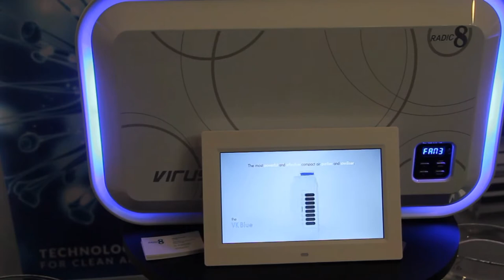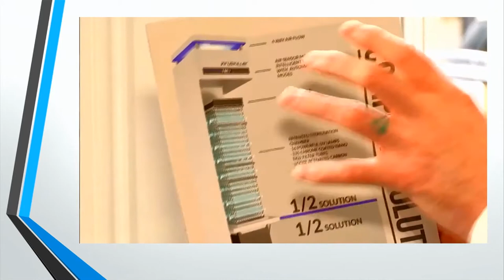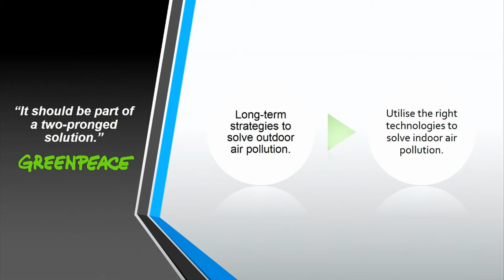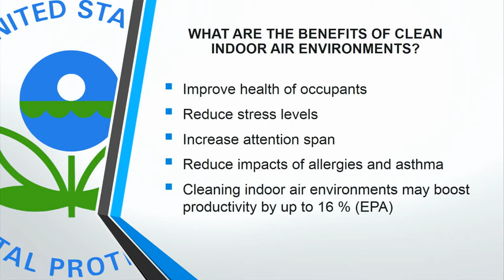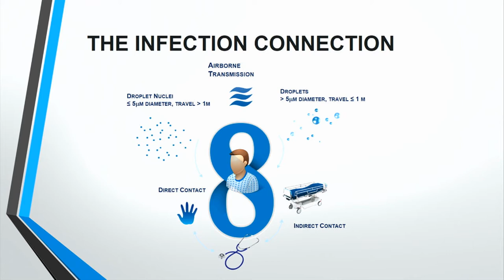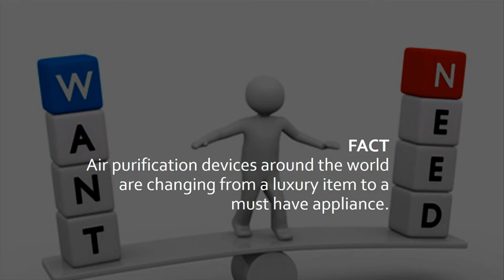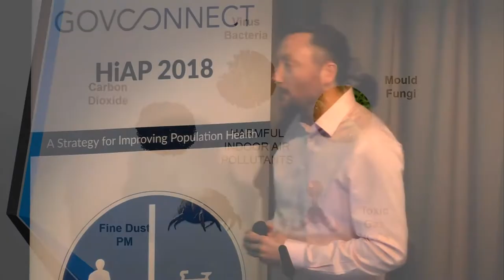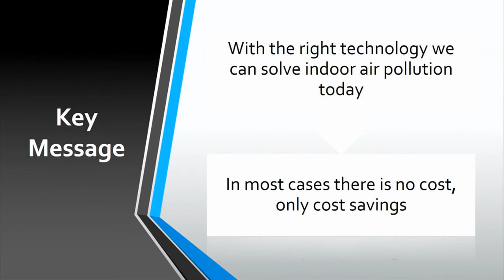HiAP 2018 - Richard Greenwood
HiAP 2018
A Strategy for Improving Population Health
6th of February 2018